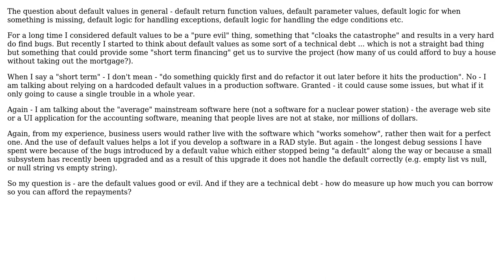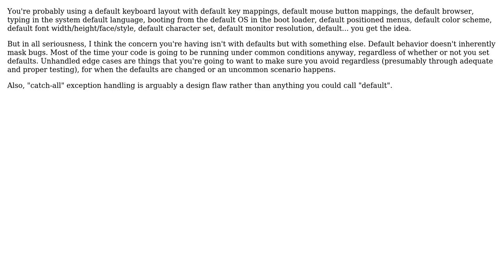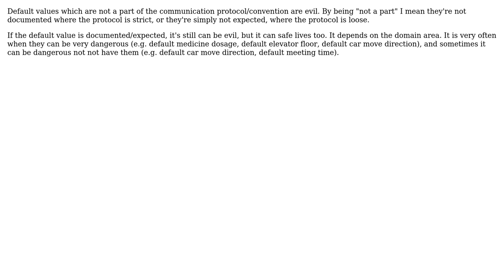Software Engineering: Default values - are they good or evil? (6 Solutions!!)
Software Engineering: Default values - are they good or evil?